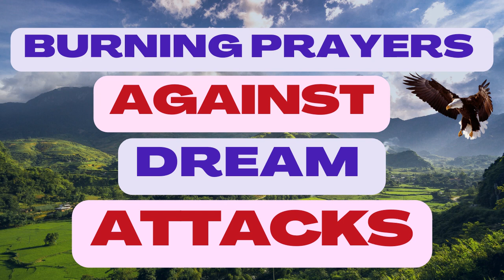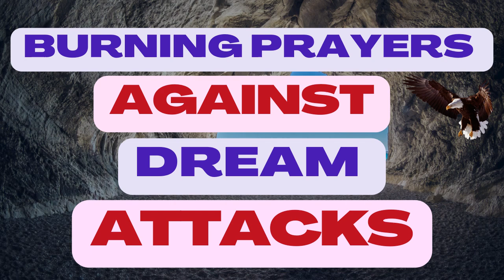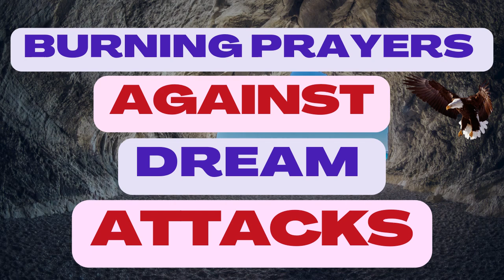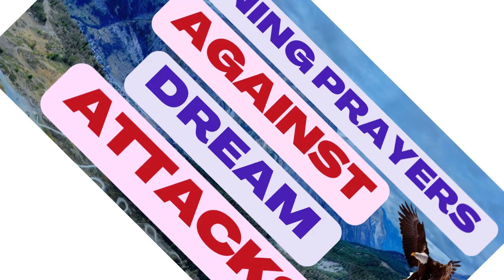BURNING PRAYERS AGAINST DREAM ATTACKS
The devil and his agents are behind all the horrible dreams and attacks that we experience.

Matthew 13
24 Another parable He set forth before them, saying, The kingdom of heaven is like a man who sowed good seed in his field.
25 But while he was sleeping, his enemy came and sowed also darnel (weeds resembling wheat) among the wheat, and went on his way.
26 So when the plants sprouted and formed grain, the darnel (weeds) appeared also.
27 And the servants of the owner came to him and said, Sir, did you not sow good seed in your field? Then how does it have darnel shoots in it?
28 He replied to them, An enemy has done this. The servants said to him, Then do you want us to go and weed them out?

Proverb 3
23 Then shalt thou walk in thy way safely, and thy foot shall not stumble;
24 when thou liest down, thou shalt not be afraid; yea, thou shalt lie down, and thy sleep shall be sweet.

Job33
14 For God speaketh once, yea twice, yet man perceiveth it not.
15 In a dream, in a vision of the night, when deep sleep falleth upon men, in slumberings upon the bed,
16 then He openeth the ears of men, and sealeth their instruction,
17 that He may withdraw man from his purpose, and hide pride from man.
18 He keepeth back his soul from the pit, and his life from perishing by the sword.

1 Peter 5
8 Be well balanced (temperate, sober of mind), be vigilant and cautious at all times; for that enemy of yours, the devil, roams around like a lion roaring [[f]in fierce hunger], seeking someone to seize upon and devour.
9 Withstand him; be firm in faith [against his onset—rooted, established, strong, immovable, and determined], knowing that the same ([g]identical) sufferings are appointed to your brotherhood (the whole body of Christians) throughout the world.